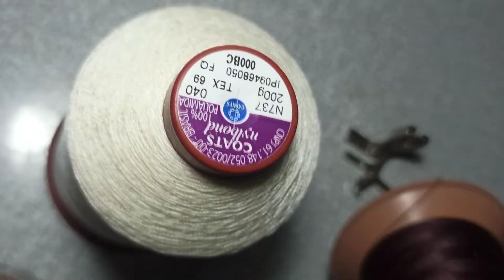MÁQUINA TRANSPORTE DUPLO DICAS IMPORTANTES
IMPORTANTE TROCAR AS AGULHAS, SERRILHA E LINHA CONFORME  SEJA O TECIDO.  VEJA COMO ISSO  PODE  EVITAR  ALGUNS PROBLEMAS  NA COSTURA ATÉ  EMBOLAÇÕES DE LINHA NA COSTURA.